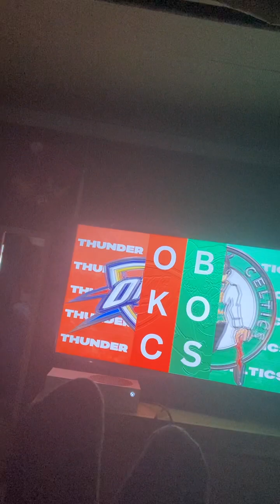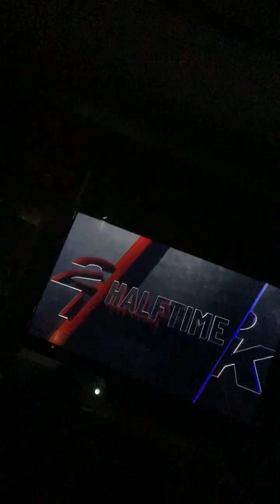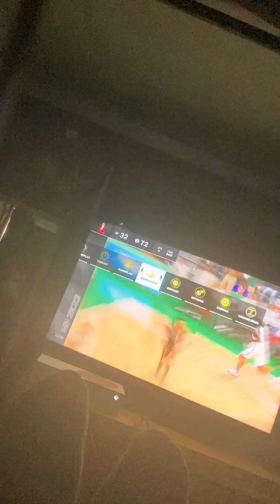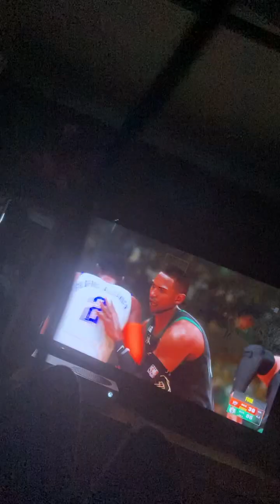NBA2k23 my league-they keep winning ￼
The Boston Celtics faces pistons. Once again the same result happens Jayson Tatum goes off. Dillon Brooks goes off altogether. The Boston Celtics wins. ￼